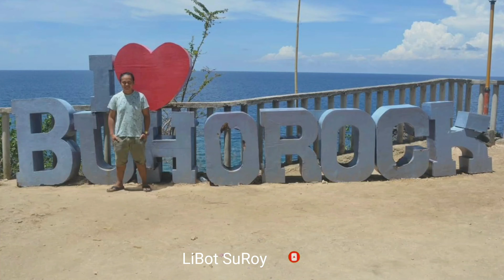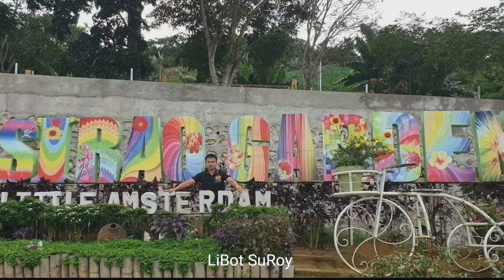Pantalan sa Ronda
family outing

song: sapajou I'll meet you there